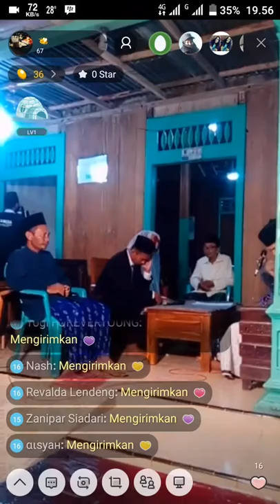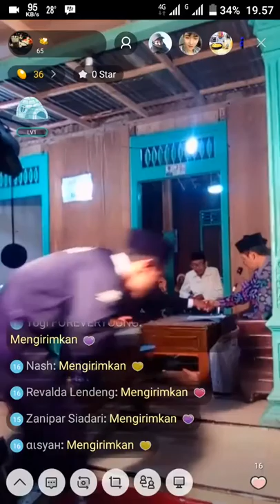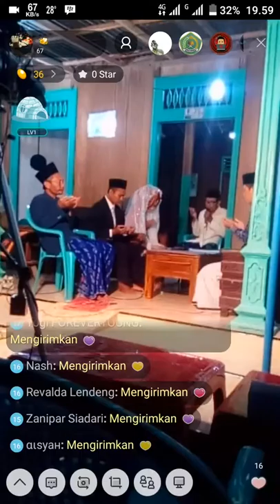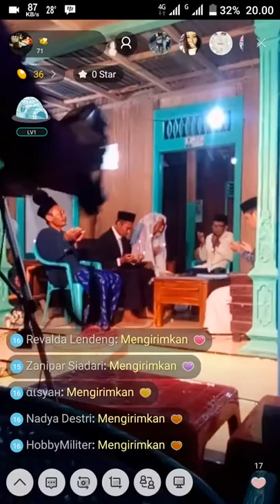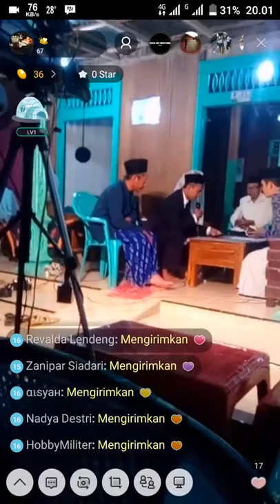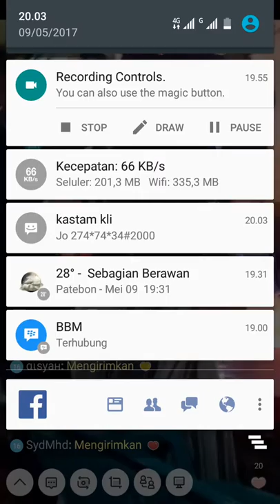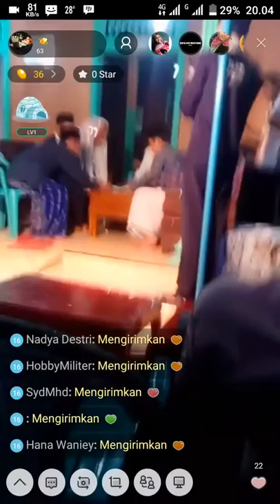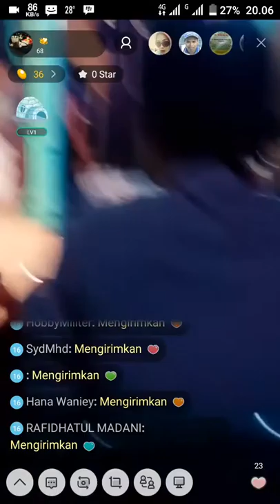live bigo pernikahan arif rowosari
live bigo